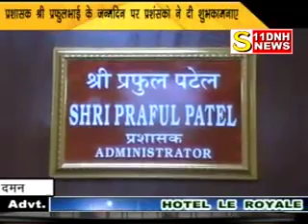Birthday Celebration Praful Patel Daman Diu Dadra And Nagar haveli Administrator 2018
सिलवासा में डाक सेवा को मिली तेजी शुरू हुई इंडिया पोस्ट पैमेंट बैंक Silvassa Me IPPB Ki Shuruaat